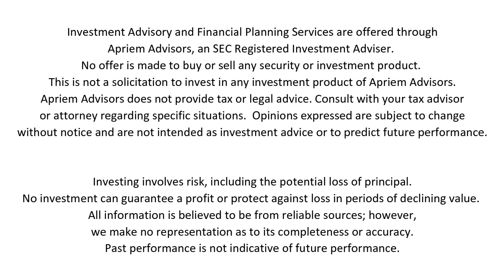What Can You Do With an Inherited IRA?-Apriem Advisors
Apriem Advisors

If you’ve become the beneficiary of an IRA or other retirement account, it’s important to know your options. You can take the money out in one lump sum. This requires opening an account called an Inherited IRA in your name for correct IRS reporting. That lump sum may be taxable depending on whether the original contributions were pre or post-tax. Or you can open an Inherited IRA and leave it alone to grow tax-deferred. You can’t make additional contributions and must start taking Required Minimum Distributions based on when the deceased would have turned 72. You must also liquidate the account in ten years. With this option, you can name your own beneficiary to pass it on. If your spouse left you the account, you’re allowed to roll those assets into your own retirement account and follow your account’s distribution rules. You could also disclaim the account, or not accept it. The assets can then pass on to alternate beneficiaries. If you disclaim, it must be done before taking possession of the account, and within nine months of the original owner’s death. To learn more about what to do with an inherited retirement account, please give us a call today.